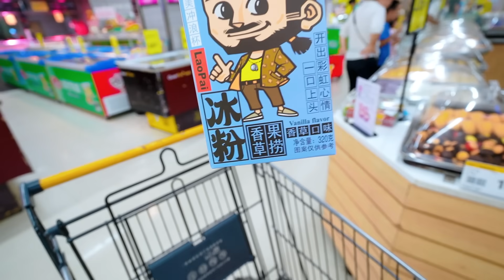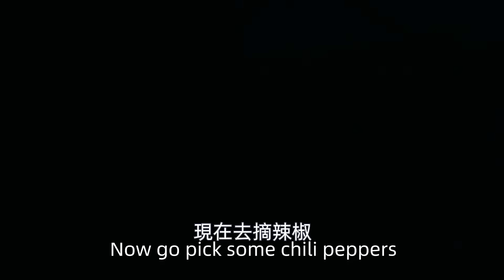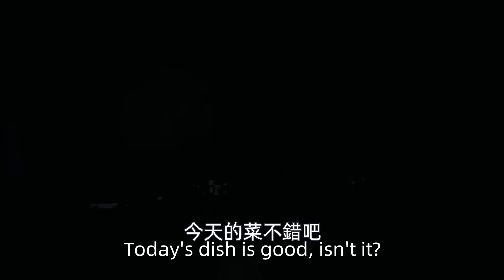今天加餐，量販店裏買食材，媳婦準備一桌好吃的